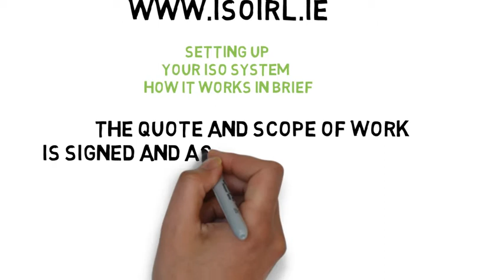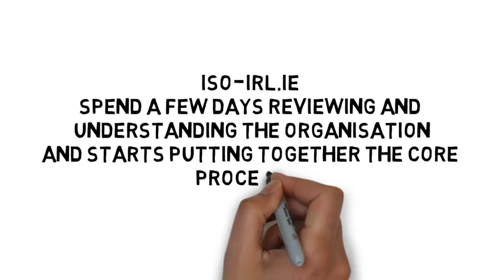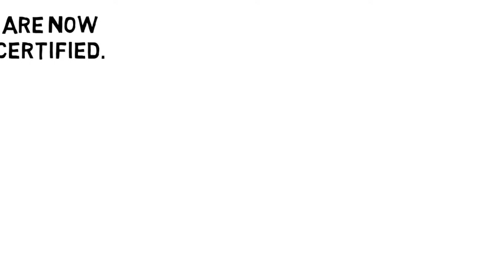Decided to go for ISO certification what next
This short video outlines how we at ISO-IRL.ie set up a basic ISO system,
bearing in mind all companies are different this will give a guideline of the timeline and expectations.